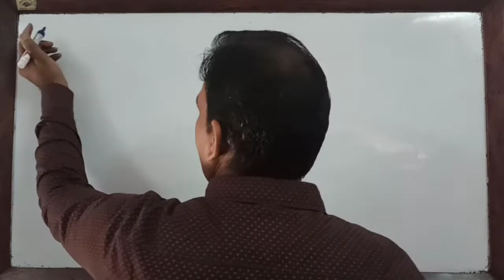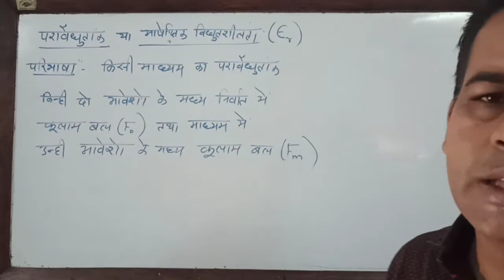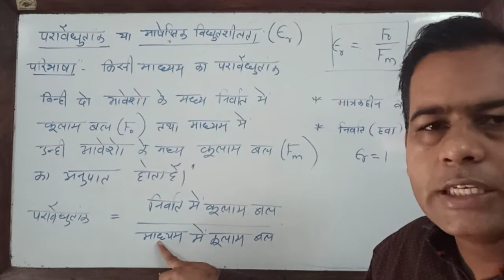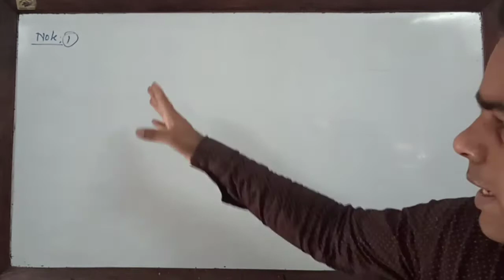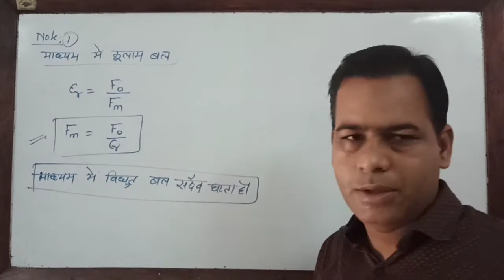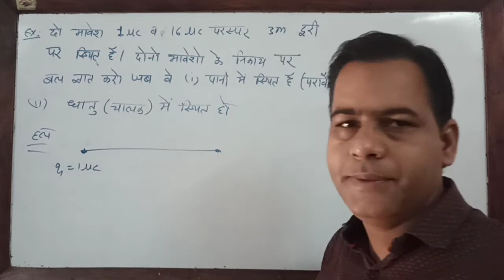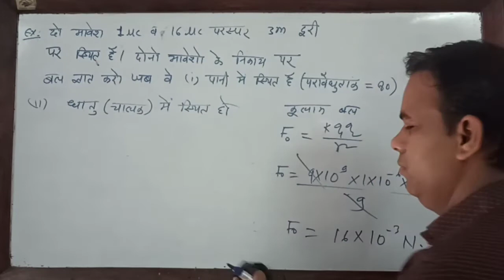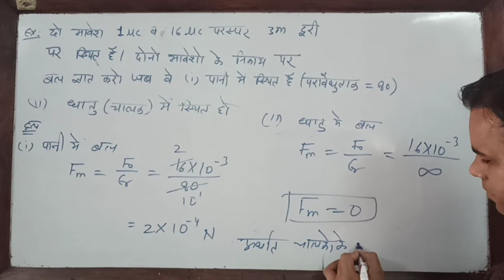स्थिर वैद्युतकी (परावैद्युतांक) Lecture 8